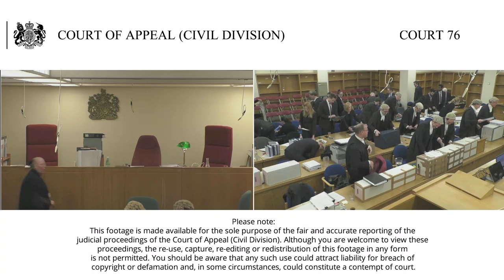Heathrow 3rd runway appeals